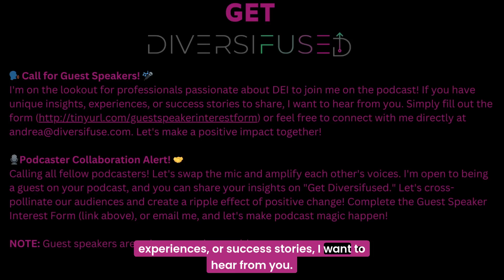Get Diversifused Episode #24: Mindfulness and Self Care: Building Judgment Free Communities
Summary:
In this episode, Andrea Horton-Mericli, founder of @Diversifuse, interviews Laura Cross, the owner of White Sands Premier Travel and founder of White Sands Self-Care. They discuss the importance of mindfulness and self-care in building judgment-free communities and promoting equity and inclusion. Laura shares her personal journey and how she came to found White Sands, emphasizing the need for self-care and taking time to slow down in our fast-paced lives. They also discuss the role of empathy, self-reflection, and self-assessment in fostering understanding and creating inclusive communities. In this conversation, Andrea and Laura discuss the importance of creating judgment-free communities and embracing diverse perspectives. They explore the benefits of collaboration over competition and the role of self-care in personal and professional growth. Laura shares her experiences transitioning from the Air Force to entrepreneurship and highlights the significance of mindfulness and daily practices. They provide actionable next steps for listeners, including joining the White Sands self-care community, implementing daily mindfulness practices, and engaging in collective projects. Overall, the conversation emphasizes the importance of self-care, inclusivity, and personal growth.

Takeaways:
1) Mindfulness and self-care are essential in promoting equity and inclusion within communities.
2) Taking care of oneself is not selfish, but rather necessary in order to effectively support and help others.
3) Building empathy and understanding for others requires self-reflection and self-assessment.
4) Being mindful of our actions, body language, and subconscious biases is crucial in creating inclusive and welcoming communities. Create judgment-free communities and embrace diverse perspectives for personal and collective growth.
5) Choose collaboration over competition to foster success and support.
Incorporate mindfulness and daily practices into your routine for personal well-being.
6) Engage in collective projects or initiatives to foster mutual growth and support.
7) Reflect on your self-care practices and identify areas for improvement or new strategies to incorporate.

Chapters:
00:00 Introduction and Background of Laura Cross
02:03 Laura's Journey and the Foundation of White Sands Self-Care
05:23 Creating Inclusive and Welcoming Self-Care Communities
08:10 The Importance of Mindfulness and Self-Care in Promoting Equity and Inclusion
11:53 The Role of Self-Reflection and Self-Assessment in Building Inclusive Communities
13:50 Creating a Welcoming and Inclusive Environment through Mindful Actions
17:10 Building Judgment-Free Communities: The Importance of Open-Mindedness and Respect
34:30 Creating Judgment-Free Communities and Embracing Diverse Perspectives
40:16 Collaboration: The Key to Success and Support
45:17 The Role of Self-Care in Personal and Professional Growth
48:37 Inclusive Leadership: Valuing Diverse Viewpoints
56:08 Implementing Mindfulness Practices for Well-Being
01:01:43 Resources and Opportunities for Personal Development

2) Success Principless : How to Get from Where You Are to Where You Want to Be by Jack Canfield
3) Caring For Your Mental Health by National Institute of Mental Health
5) Mental Health Resources | How to Practice Self Care by The Mental Health Coalition
6) From Self-Care to Community Care: Fostering Well-being Together by Mental Health at Iowa